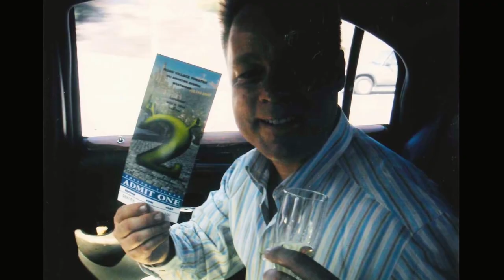Kelly Asbury - Rest in Peace (1960-2020)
Kelly Adam Asbury (January 15, 1960 – June 26, 2020) was an American animated film director, screenwriter, voice actor, published children's book author/illustrator, and non-fiction author. He was best known for directing animated films, including Shrek 2 and Gnomeo & Juliet.

Kelly Asbury, Director of ‘Spirit: Stallion of the Cimarron’ and ‘Shrek 2,’ Dies at 60